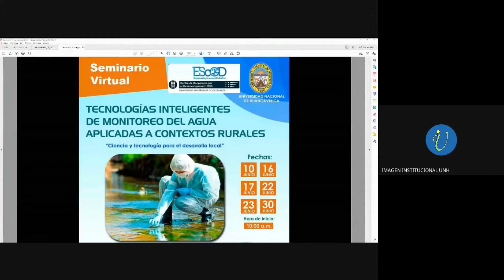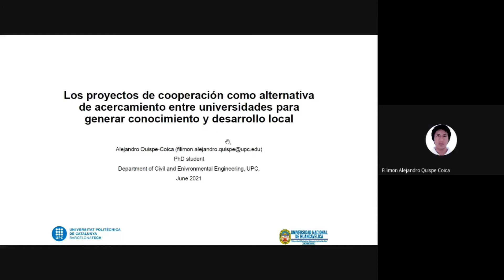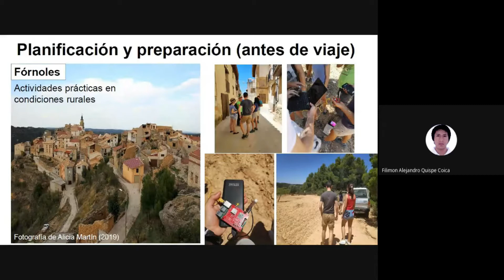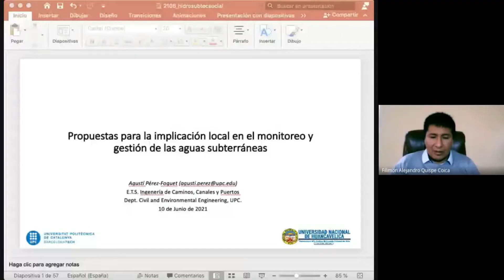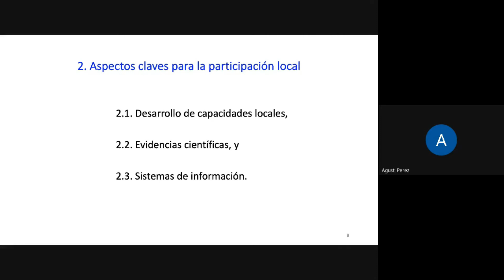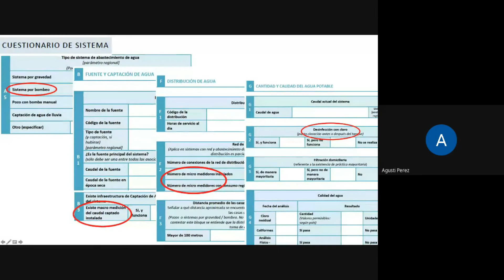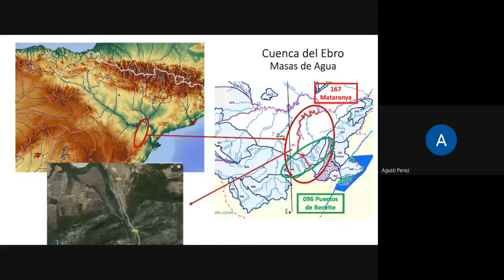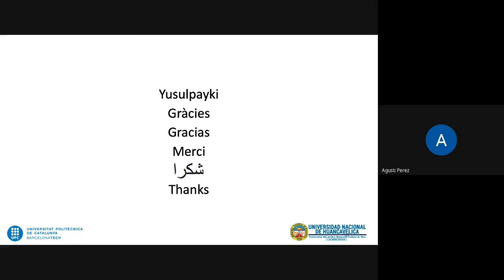TECNOLOGIAS INTELIGENTES DE MONITOREO DEL AGUA APLICADAS A CONTEXTOS RURALES- PRIMER DÍA.